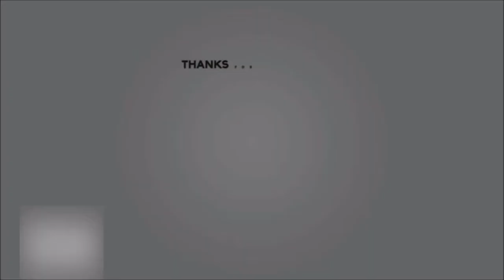I Covered The Homeless Shelter In Wood...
To chat with the community and the channel developer you can join our Official Discord and find some games and fun things to do there:

= Guille2404Gamer is a Grand Theft Auto V, Fortnite and Call of Duty channel, the latest content added to one of those games will be featured in a Non-Clickbait short video to inform the audience about it